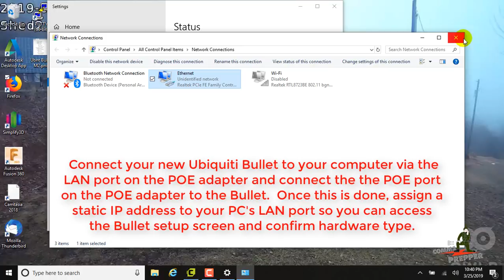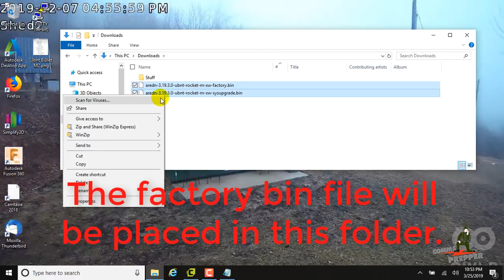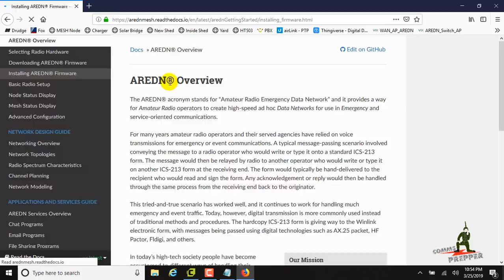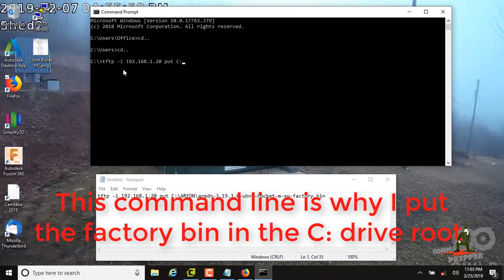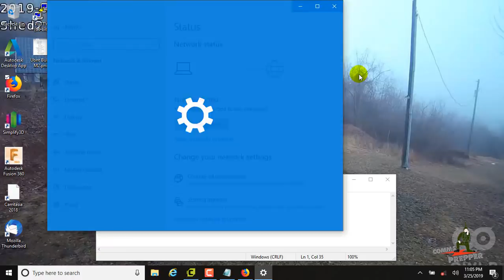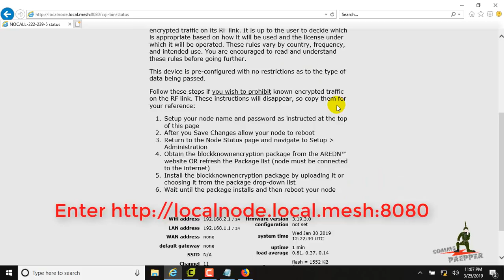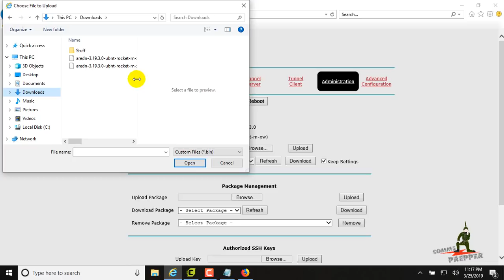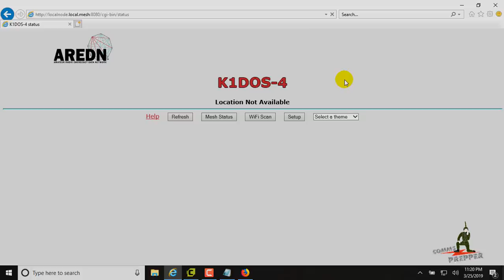Installing AREDN Firmware - Ubiquiti Bullet M2 (XW)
Video showing the steps for installing Amateur Radio Emergency Data Network (AREDN) firmware on a Ubiquiti Bullet M2 (XW) radio.
NOTE: TFTP option must be enabled on your Windows computer.